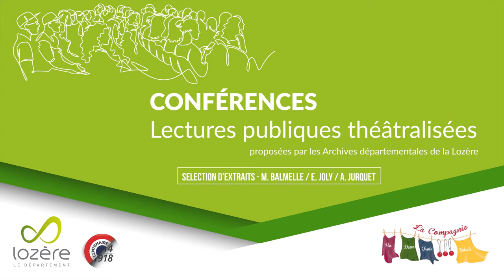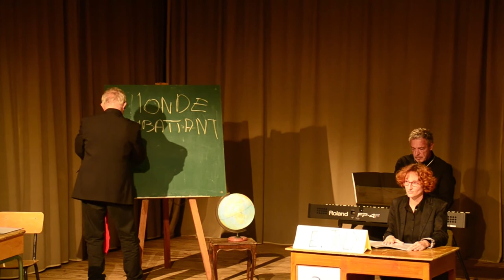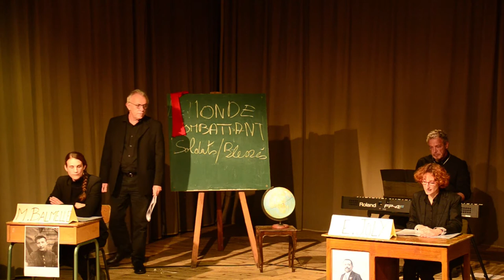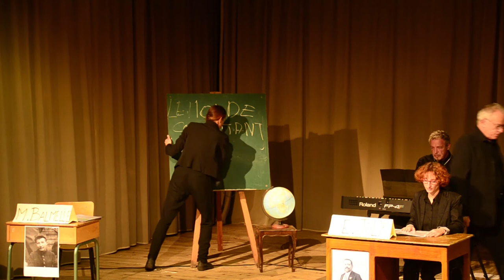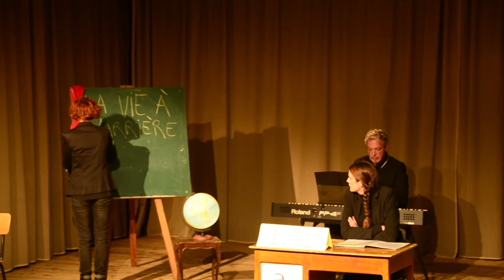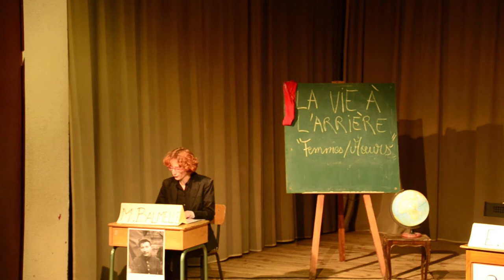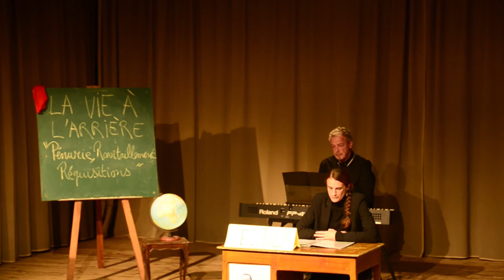Lectures publiques théâtralisées - Archives dép. de la Lozère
Pour le centenaire de l'Armistice du 11 novembre 1918, et afin de mettre en lumière des témoignages lozériens uniques de la Grande Guerre, les Archives départementales, en partenariat avec les Archives municipales de Mende, proposaient une série de lectures publiques théâtralisées à Florac-Trois-Rivières, Marvejols et Mende, dont la captation vidéo visionnable a été réalisée le 9 novembre 2018, à la salle Urbain V de Mende, à l'attention des lycéens de cette dernière commune.

Ces lectures ont été  mises en scène par La Compagnie, Un, deux, trois,… Soleils !, à partir d'une sélection d'extraits des carnets de l'érudit mendois et amoureux de la Lozère Marius Balmelle, du journal d'Émile Joly, maire de Mende de 1908 à 1918, ainsi que des notes personnelles d'Albert Jurquet, employé de préfecture.